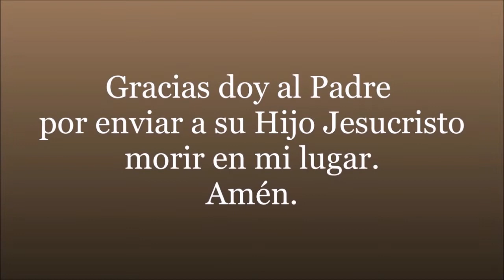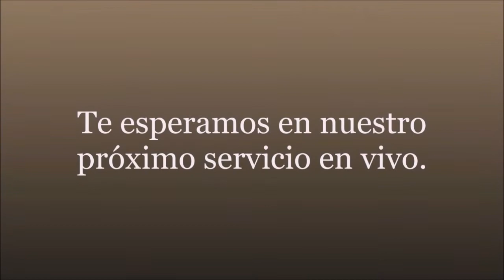La nueva creación | 2 Corintios 5:13-21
2022 El Año de Nuestra Bendición en Cristo
Portador de la Palabra: Pastor Gaston Medrano